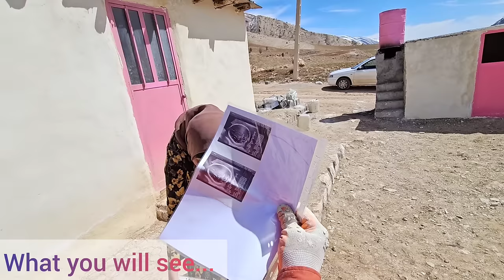Selfless Care: Rescuing a Divorced Woman's Child by a Kind-hearted Man Amidst Adversity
In the humble and secluded space of the tribal mountains, get ready to witness a captivating story. A divorced nomadic woman goes to the hospital to confirm the health of her unborn twins. However, amidst her worries, a kind-hearted man named Rahmat steps forward to provide care and support for her. Rahmat selflessly assures that he will take good care of her children in her absence. But amidst the hardships of life and the absence of the divorced woman, her ex-husband returns home to take the children with him. However, he faces resistance from Mr. Rahmat, who remains faithful to his entrusted duty and takes good care of the children until their mother returns from the hospital. This heartwarming story highlights the power of selfless acts and the impact of compassion in bringing about change in the lives of others.